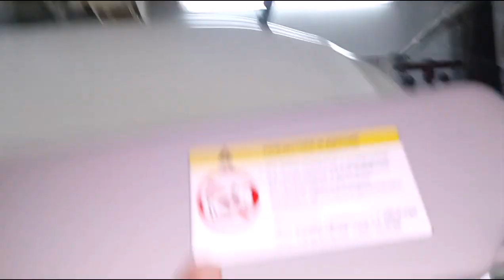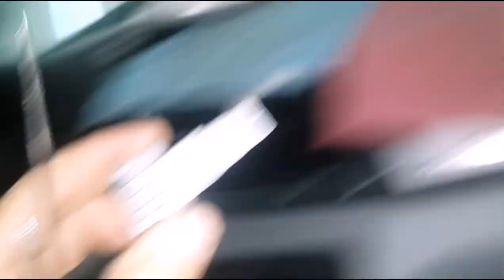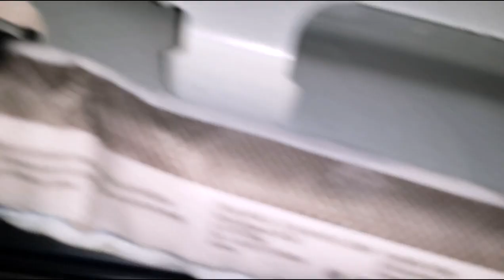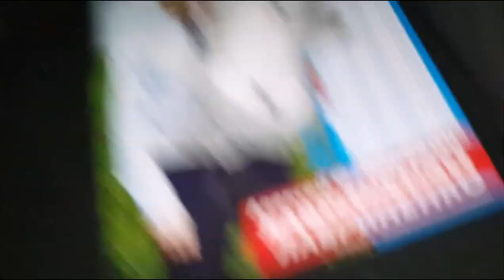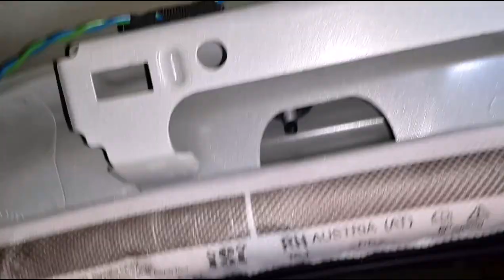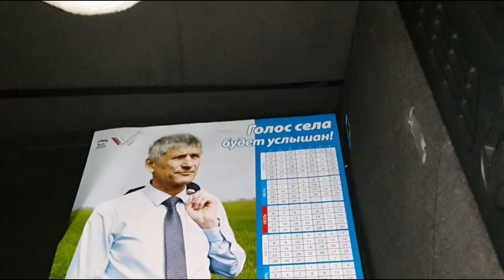REMOVING A HEADLINER ON AUDI Q3- как снять потолок AUDI Q3